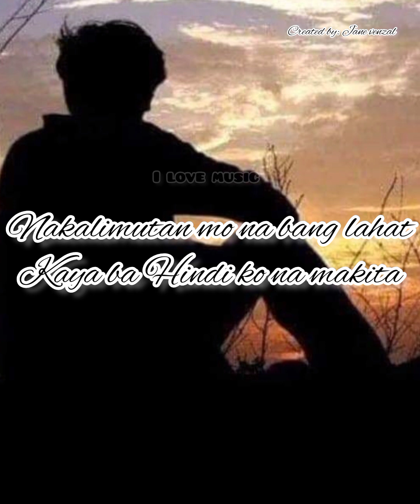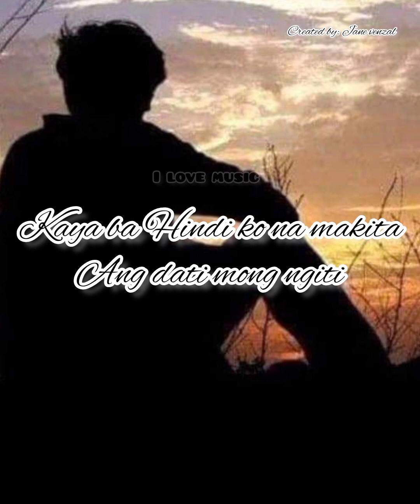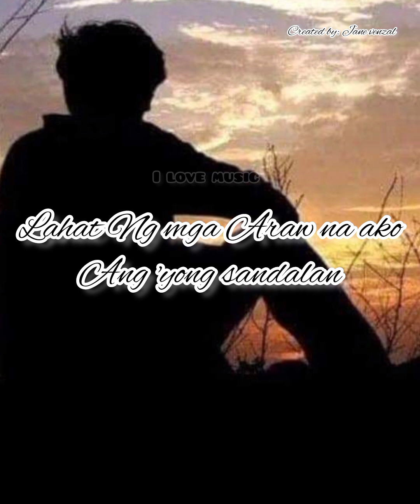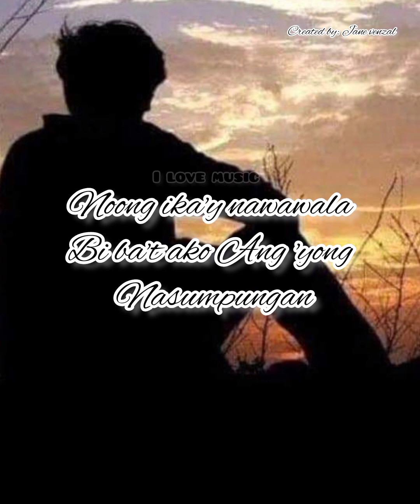dimo na ako kailangan "the Juan"